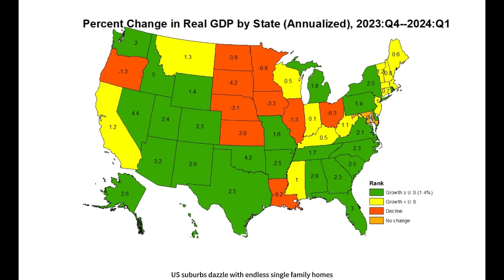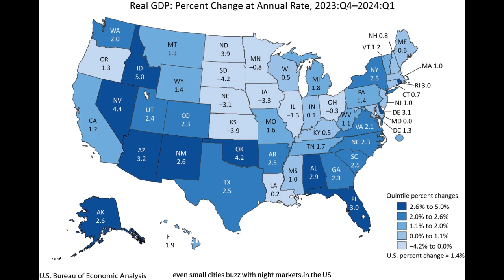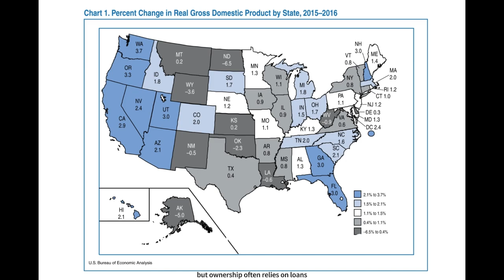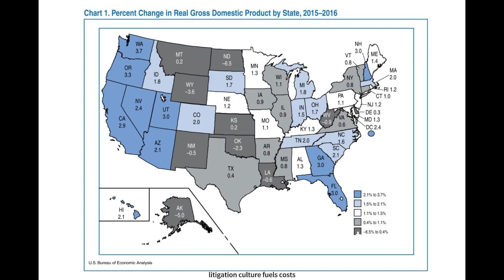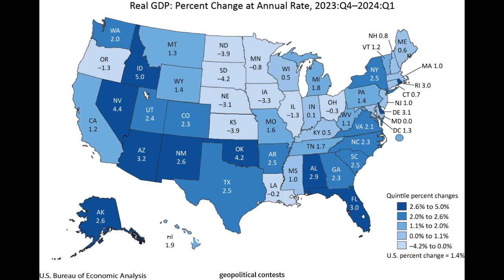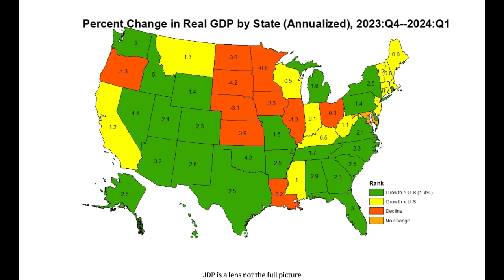Deep thinking of American GDP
Look deep at American GDP, comparison of American and Chinese GDP. Some questions about American GDP ?